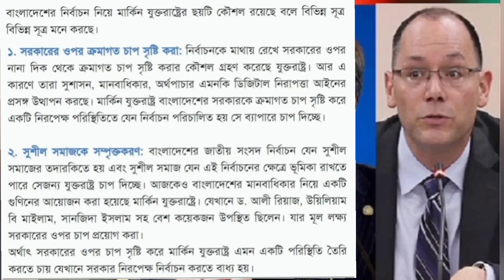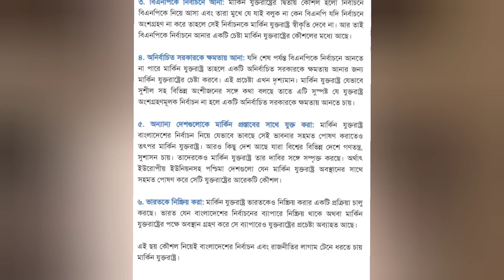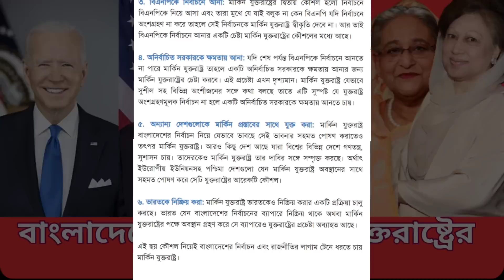বাংলাদেশের নির্বাচন নিয়ে এবার যুক্তরাষ্ট্রের ছয় কৌশল | United States | BD National Election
আগামী জাতীয় সংসদ নির্বাচন ঘিরে বাংলাদেশ নিয়ে কী ভাবছে আমেরিকা—এমন প্রশ্ন রাজনীতির মাঠ ছাড়িয়ে সাধারণ মানুষের মুখে মুখে। নির্বাচন প্রক্রিয়া নিয়ে দেশের বড় দুই রাজনৈতিক দলের অনড় অবস্থানের মধ্যে যুক্তরাষ্ট্র এখন আলোচিত নাম। ওয়াশিংটন বলছে, তারা এদেশে একটি সুষ্ঠু, অবাধ ও শান্তিপূর্ণ নির্বাচন দেখতে চায়। সরকারও এ বিষয়ে বারবার তাদের আশ্বস্ত করে আসছে। তা সত্ত্বেও নির্বাচন ইস্যুতে ঢাকা ও ওয়াশিংটনের দূরত্ব কমছে না বলে মনে করছে রাজনৈতিক ও কূটনৈতিক বিশ্লেষকরা। বাংলাদেশের নির্বাচন নিয়ে কী ভাবছে যুক্তরাষ্ট্র | United States | BD National Election |
Welcome to the Official YouTube Channel Pharmacist Tanmay

Second Channel▶

 / @Tanmay Music BD
Music Channel▶

 / @Trend T Music